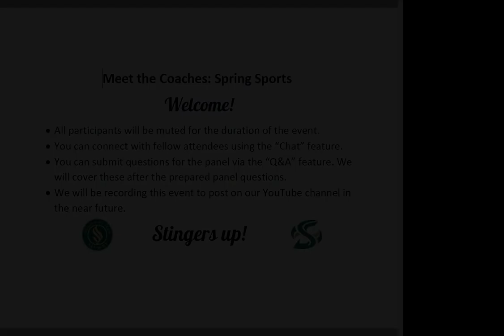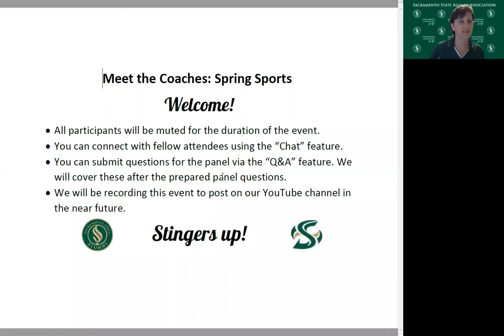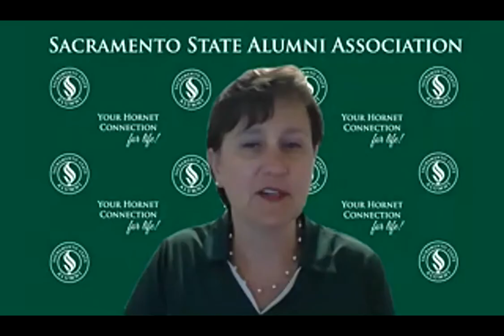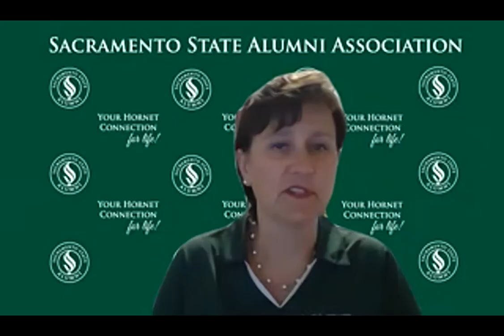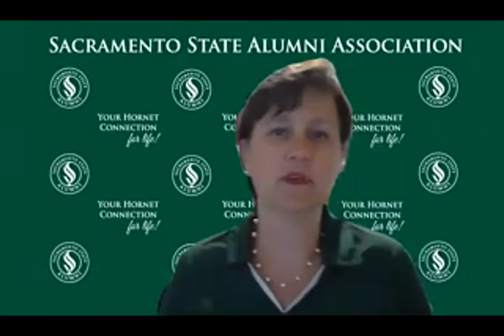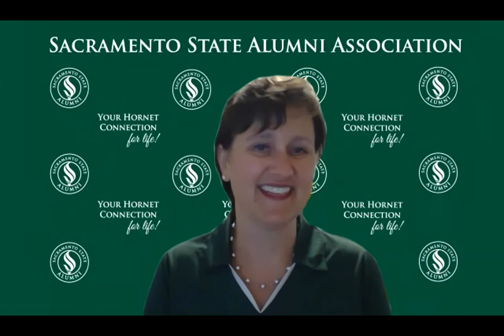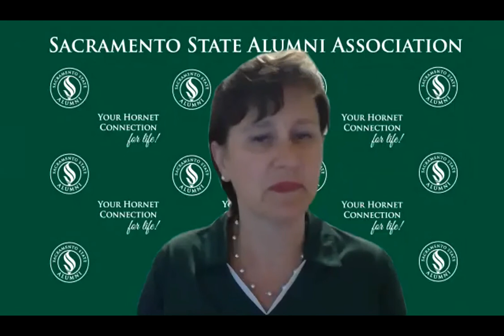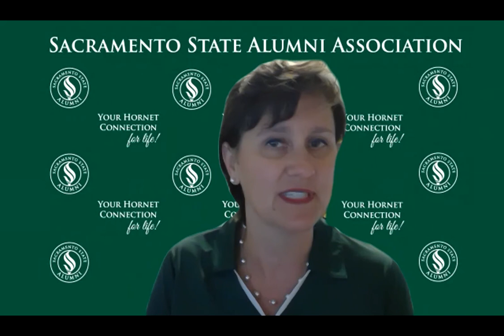Meet The Coaches: Spring Sports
Join Coach Christiansen (baseball), Coach Perez (softball), Coach Connors (rowing), Coach Jackson (beach volleyball), Coach Kurtz (men's tennis), Coach Hubbs (women's tennis), and Coach Roberts (Dance) to learn more about them, their coaching, and their sports. (recorded 8/26/20)